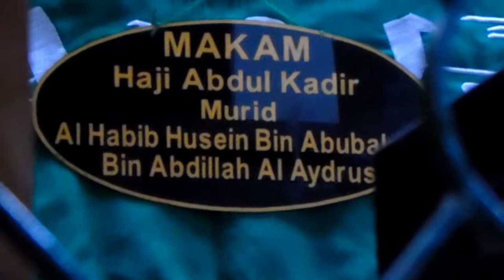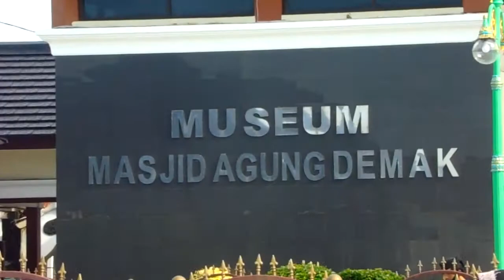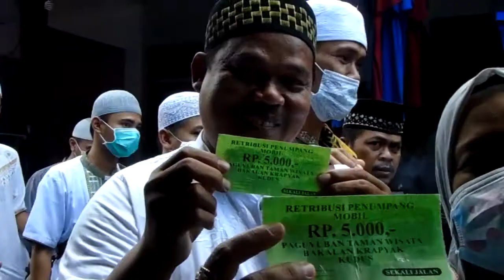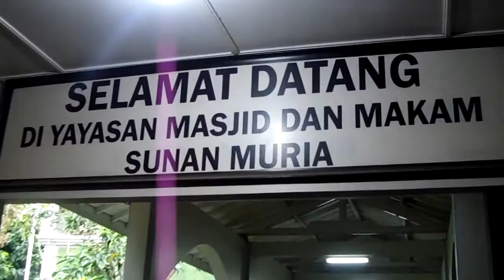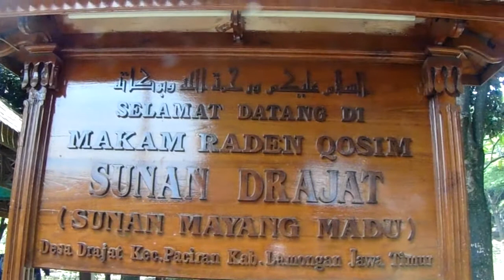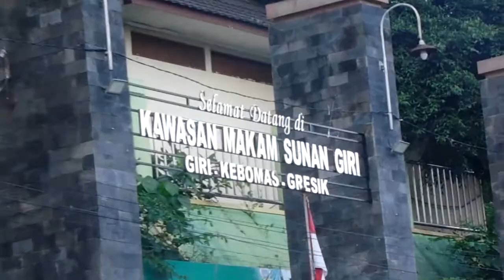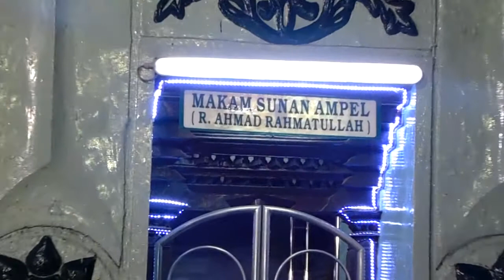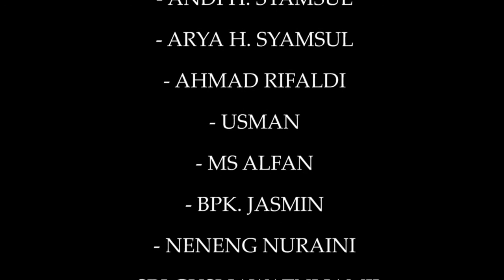WISATA RELIGI WALISONGO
ASSALAMUALAIKUM WR.WB.
INI ADALAH ZIARAH WALISONGO YANG DILAKUKAN OLEH MAJELIS AL-BARRA' JERUKPURUT JAKARTA SELATAN, SEMOGA BERMANFAAT.